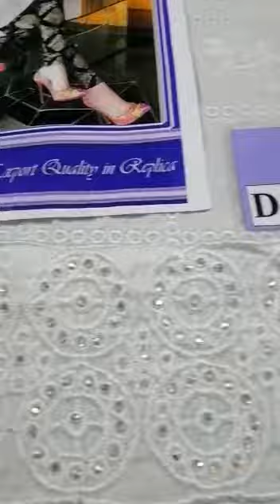MARIA B MASTER COPY Maria B 2020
** *Maria b embroidery*

MARIA b embroidery suit chiffon embroidery duppata Now available master replica

Most hit dsign

front cotton embroidery

Neck embroidery pati

Daman embroidery border hand work

Cotton embroidery Slvees

Back plan

Cotton embroidery trouser

Chiffon embroidery duppata

Now available master replica

*RS 3000

For Order Call or WhatsApp
maria b